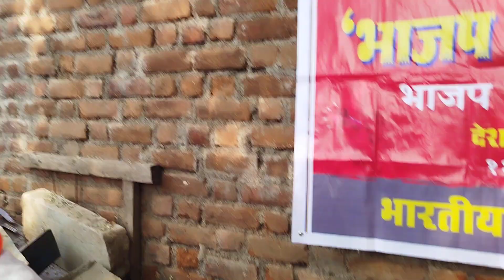भाजप हटाव _देश बचाव मोहीम नांदगाव तालुक्यात _कॉ.भास्करराव शिंदे भाकप नेते नाशिक जिल्हा